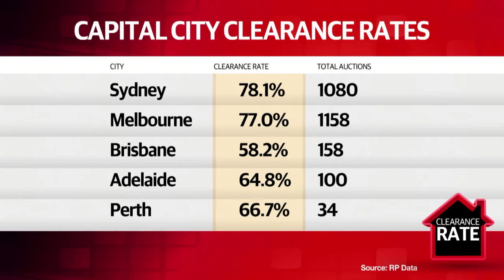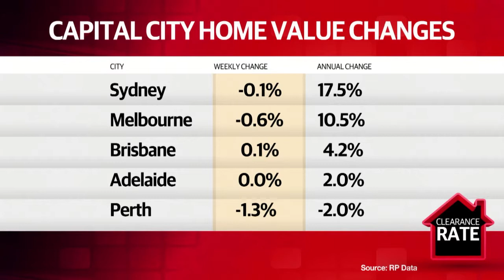CLEARANCE RATE: Homes for under $400k become scarce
A wrap of the nation's property market for the week ending August 29th